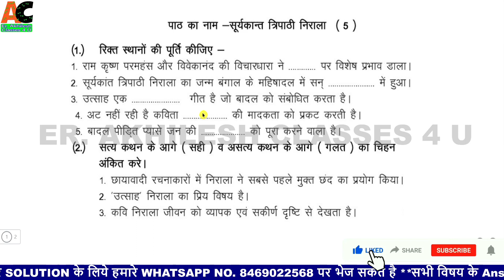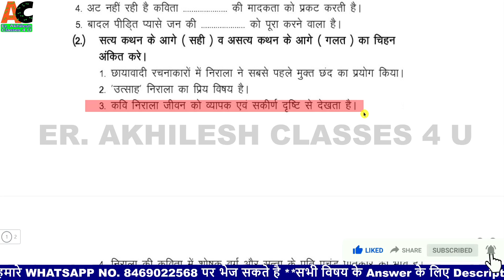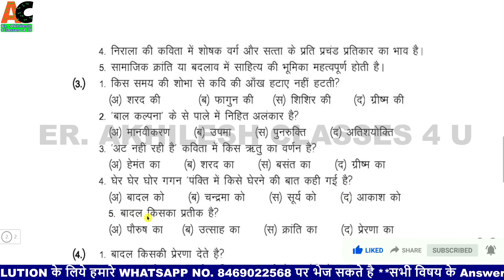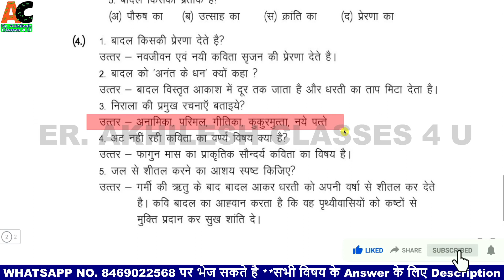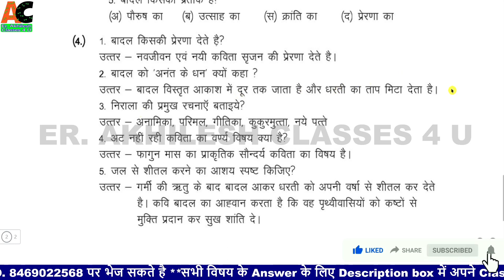Class 10 पाठ 5: उत्साह और अट नहीं रही Rajasthan Board/RBSE 10वीं उत्साह और अट नहीं रही/ NCERT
Model paper 2021 Answers और Toppers की Answer Copy और सभी subjects के 2015 से 2020 के पेपर & Solution और Question Bank download करने के लिए नीचे दिए गए अपनी class की link में देखिये👇👇👇